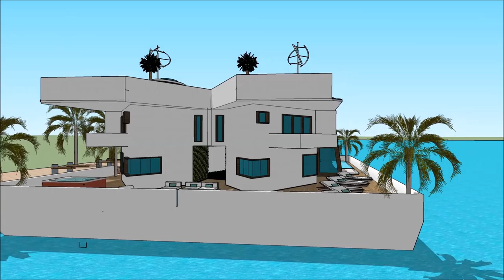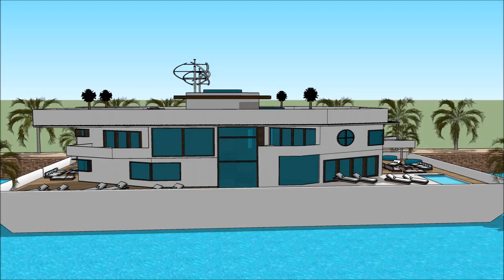Mansion de lujo en miami tour por una mansion de lujo en dubai hollywood mansiones de lujo con pisci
The floating house villa houseboatzania launching an innovative high-end luxury yacht floating house villa mansion home design potentially as a display of exhibition of the Mansion de lujo en miami tour por una mansion de lujo en dubai hollywood mansiones de lujo con pisci.

The collection of the Floating house villa houseboatzania concept Mansion de lujo en miami tour por una mansion de lujo en dubai hollywood mansiones de lujo con pisci consists of high luxury and architectural art pieces in minimalism combined with living on the waterfront of the harbour.

The floating house villa mansion yacht design has the basis to sustain living with high standards and contemporary structural design Mansion de lujo en miami tour por una mansion de lujo en dubai hollywood mansiones de lujo con pisci with numerous of prospects for excessive living and celebrating the desire of life worldwide: